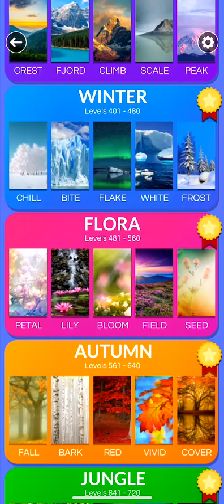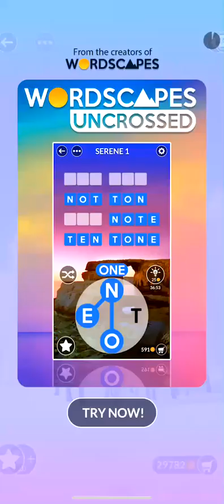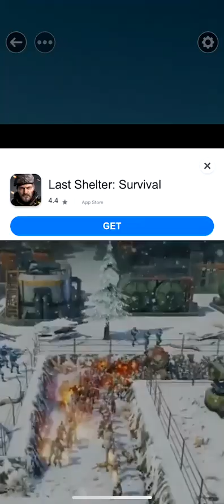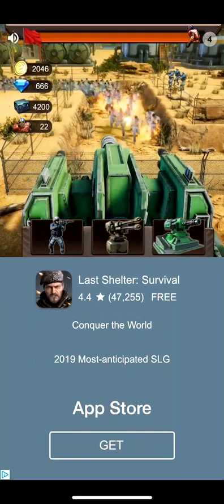Wordscapes Chill Answers (Updated)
All levels of Wordscapes Chill Answers (updated). Choose a time slot below of your level to watch it.

00:04 Wordscapes Chill 1 answers (level 401)
00:29 Wordscapes Chill 2 answers (level 402)
01:41 Wordscapes Chill 3 answers (level 403)
02:10 Wordscapes Chill 4 answers (level 404)
02:50 Wordscapes Chill 5 answers (level 405)
03:20 Wordscapes Chill 6 answers (level 406)
03:55 Wordscapes Chill 7 answers (level 407)
04:28 Wordscapes Chill 8 answers (level 408)
05:05 Wordscapes Chill 9 answers (level 409)
05:32 Wordscapes Chill 10 answers (level 410)
06:08 Wordscapes Chill 11 answers (level 411)
06:57 Wordscapes Chill 12 answers (level 412)
08:05 Wordscapes Chill 13 answers (level 413)
09:01 Wordscapes Chill 14 answers (level 414)
09:38 Wordscapes Chill 15 answers (level 415)
10:08 Wordscapes Chill 16 answers (level 416)